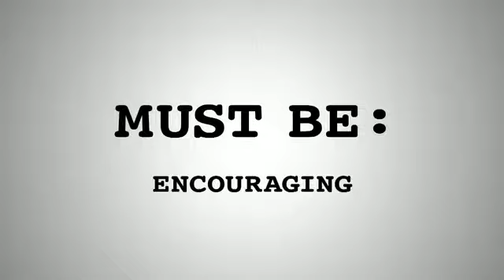Рапунцель Запутанная история Tangled, 2010 1